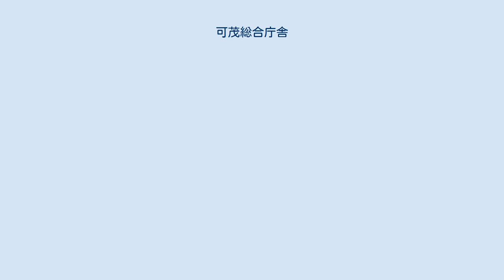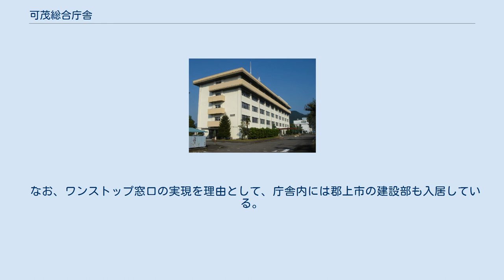可茂総合庁舎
可茂総合庁舎 可茂総合庁舎（かもそうごうちょうしゃ）とは岐阜県美濃加茂市にある公共施設。
正式名は岐阜県可茂総合庁舎。
 主に可茂地区（美濃加茂市、可児市、加茂郡、可児郡）を管轄する岐阜県の現地機関、公共団体が入居している施設であるが、関市、美濃市の区域も管轄する岐阜県の現地機関（中濃子ども相談センター、中濃家畜保健衛生所、中濃建築事務所）も一部ある。
一方で、可茂地区も管轄しながら中濃総合庁舎（後述）内にある現地機関（中濃県税事務所）もある。
 建物は地上5階建て。
加茂警察署に隣接する。
 関市、美濃市に関しては、一部中濃総合庁舎（岐阜県中濃総合庁舎）が業務を行う。
また、郡上市に関しては、一部郡上総合庁舎（岐阜県郡上総合庁舎）が業務を行う。
 中濃総合庁舎（2007年撮影） 関市、美濃市における岐阜県の現地機関、公共団体が入居している施設。
一方で、関市、美濃市も管轄しながら可茂総合庁舎内にある現地機関もある（前述参照）。
美濃市、関市に散在していた武儀県事務所、関保健所、美濃土木事務所などの県の行政機関を集約するために建設された。
昭和48年10月竣工。
 郡上総合庁舎（2008年撮影） 郡上市における岐阜県の現地機関、公共団体が入居している施設。
 なお、ワンストップ窓口の実現を理由として、庁舎内には郡上市の建設部も入居している。